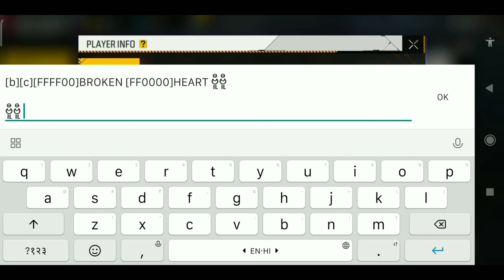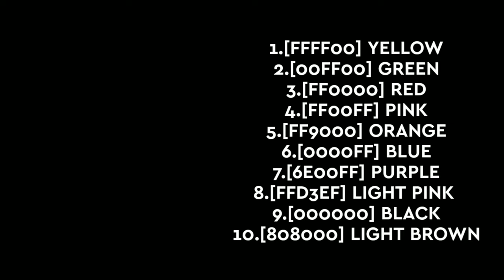HOW TO WRITE COLOUR TEXT IN FREE FIRE | CHANGE SIGNETURE COLOUR FREE FIRE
Colour Code 👇👇👇

White - ffffff
Black - 000000
Brown - A52A2A
Red - ff0000
Pink - FF00AE
Violet - b400ff
Blue - 0600ff
Green - 008000
Yellow - FFFF00
Orange - FFA500
Light blue - 00fffc
parrot green - BFFF6D
Scarlet blue - 00c6ff
Saffron - ff9933
Purple - 800080
Cyan - 00FFFF
Gray - 808080
Lime - 00ff00
Maroon - 800000

colour code
Massage colour
change free fire SIGNETURE COLOUR
Color text free fire
how to add bio in ff
FF bio color change kaise kare
free fire bio colour change free fire
free fire colour bio
how to write coloured text in freefire profile
how to write coloured text on freefire
freefire, how to make colour massage in freefire
colour wale text kaise likhe
colour wale massage kaise bheje ?
colour massages in freefire
freefire tips & tricks
coloured text
how to write coloured text
colour text kese likhe profile me
Apni free fire I'd me colour vale name kese likhe Free fire new bio me colour vale text kese dale how to write colour text in profile
how add country flag in free fire profile
how add country flag and name in free fire profile
how add country flag and name in signature section free fire
free fire ke profile me apne dekh ka jhanda kaise add karein
free fire profile me apne dekh ka jhanda kaise add hoga

🙏 PLEASE 🙏

👍L👍
👍I👍
👍K👍
👍E👍

💌S💌
💌H💌
💌A💌
💌R💌
💌E💌

🔔S🔔
🔔U🔔
🔔B🔔
🔔S🔔
🔔C🔔
🔔R🔔
🔔I🔔
🔔B🔔
🔔E🔔

💬C💬
💬O💬
💬M💬
💬M💬
💬E💬
💬N💬
💬T💬

Games